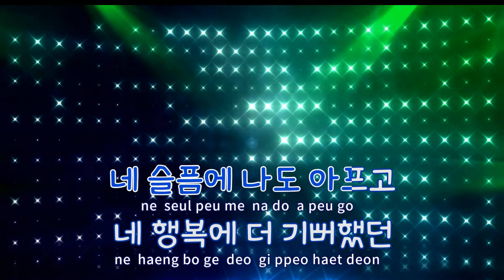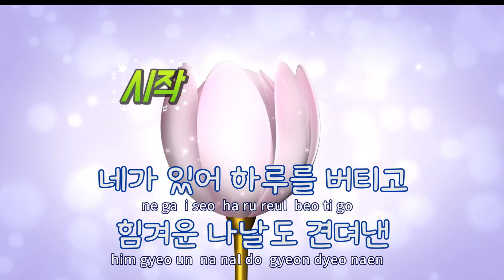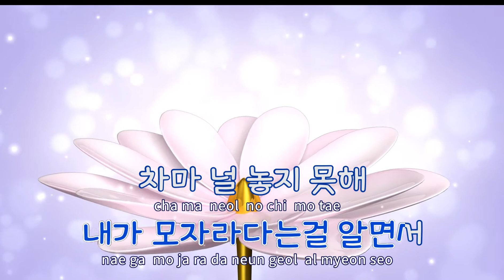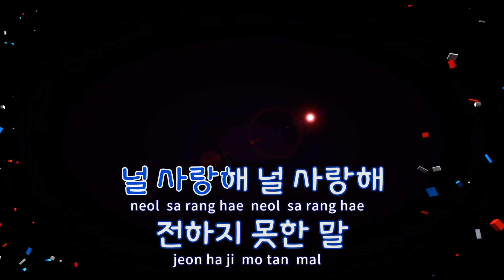[TJ노래방] 반대말(Heartless Word) - 황치열 / TJ Karaoke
반대말(Heartless Word)  --  황치열